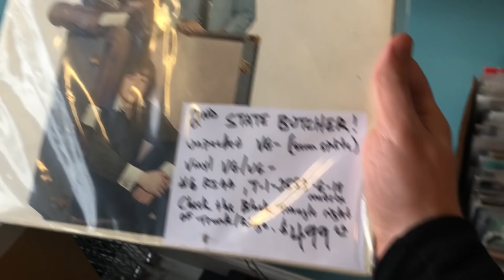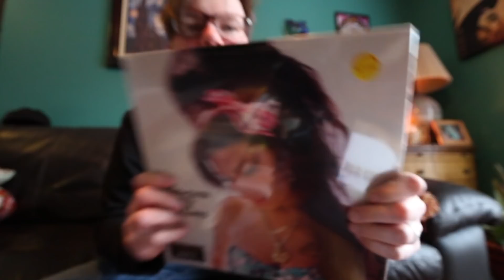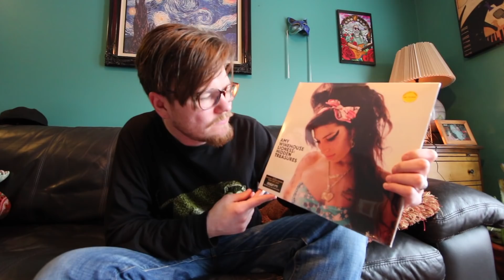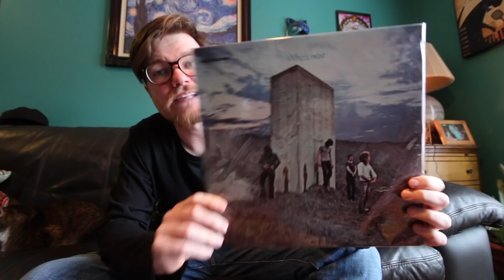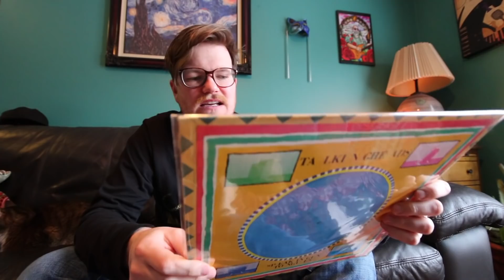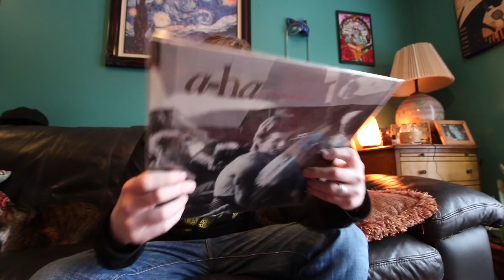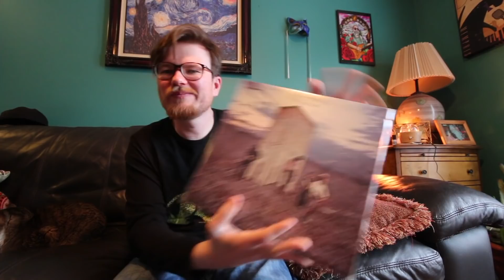VINYL FINDS #25 RSD PRIMER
VINYL FINDS #25 RSD PRIMER, RECENT FINDS, AND WHAT I'VE BEEN SPINNING.
bob's been training for the upcoming record store day...waking up to an alarm, sharping his elbows, record grabing drills and nunchuck assaults for overactive record harvesters! enjoy!